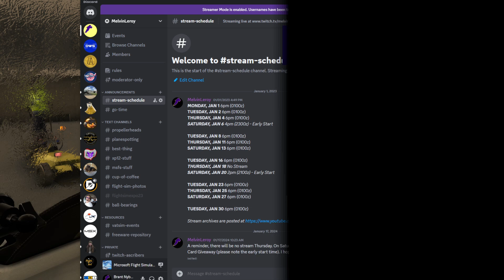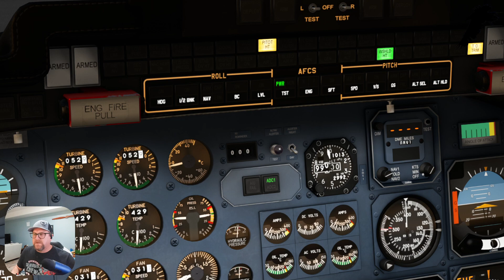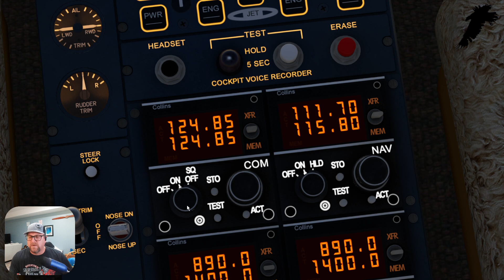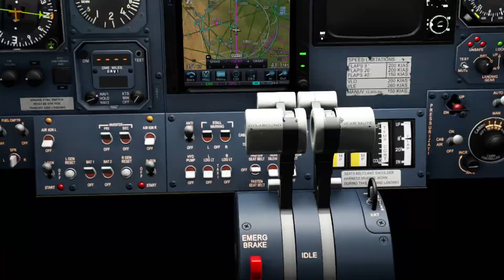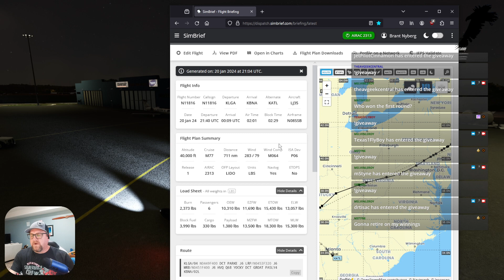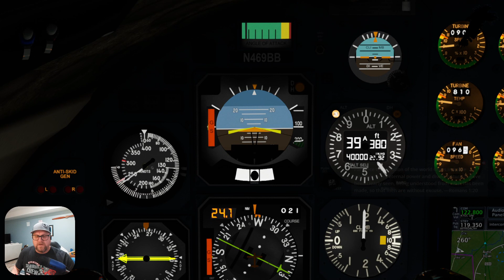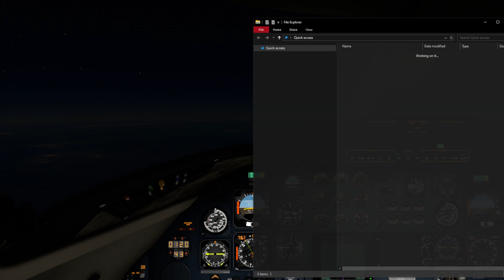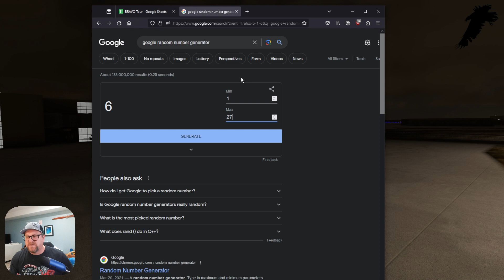Learjet Long Haul (FSW LJ35A)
00:00 Audio issues, skip ahead
30:43 Startup
1:06:44 Taxi & Departure KLGA
2:40:00 Zen & TOD KBNA
3:19:00 Approach
3:43:05 Taxi & Departure KBNA
5:24:00 TOD KIAH
5:54:00 Approach